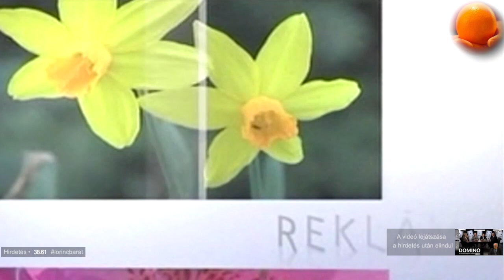Dominó - 2010-03-25 - Mészáros Tamás műsora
Domino - Mészáros Tamás műsora

Galló Béla - Egyenlítő
Nagy Csaba - 168 óra online
Szabados Krisztián - Political Capital

A felvétel 2010 március 25-én készült
Magyar ATV

00:00 Főcím, felvezetés
22:45 Reklám után
23:50 Gyurcsány
24:56 Osztogatás
42:35 Elqrtuk, böszme ország